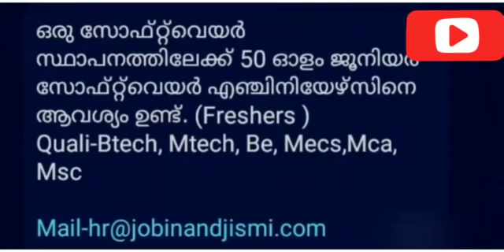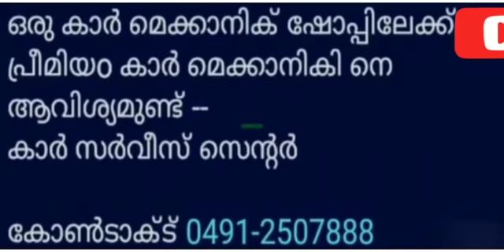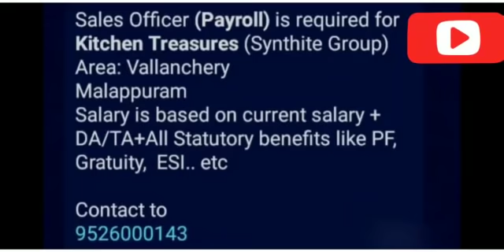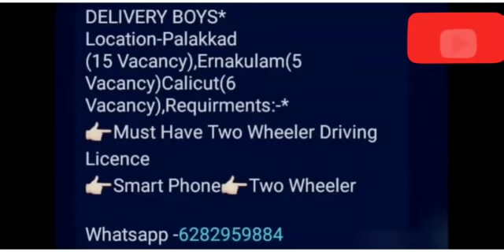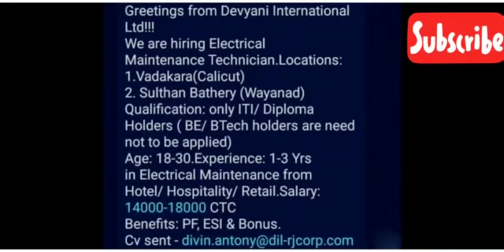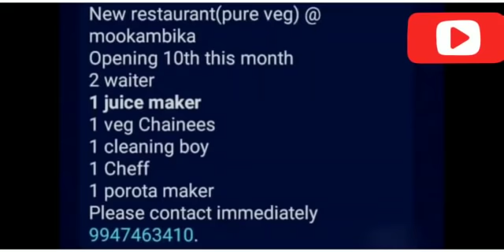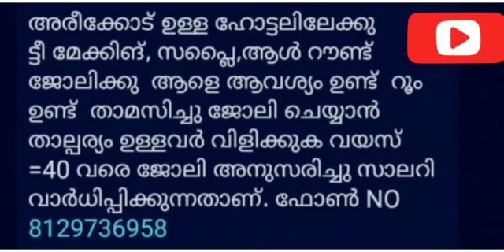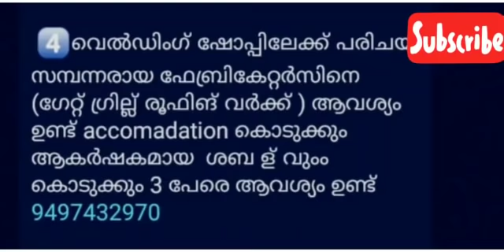Job vacancy 2021 malayalam /kerala job vacancy/JOBS.WORLDWIDE/job vacancy Malayalam/Job vacancy 2021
software engineer job vacancies
Accountant job vacancies
OET trainers job vacancies

topics covered job vacancy 2021, job vacancy 2021 malayalam, job vacancy 2021 private job, job vacancy 2021 kerala, kerala job vacancy, kerala job vacancy malayalam, kerala job vacancy malayalam 2021, kerala job vacancy 2021, kerala job vacancy today, kerala job vacancy app, kerala job vacancy driver, kerala job vacancy news, kerala job vacancy whatsapp group, All kerala, Job vacancy in kerala, Thozhilvarthakal, Jolikal malayalam, Job malayalam, All kerala job vacancy 2021, Kerala jobs Jobvacancyinkerala Jobvacancyinmalayalam Jobsinkerala Jobvacancykeralamalayalam Jobnewskerala job vacancies in kerala for freshers electrician job vacancy in kerala government driver job vacancy in kerala government nurses job vacancy in kerala government msw job vacancies in kerala government job vacancies in kerala govt job vacancies in kerala Plus two jobs Any Degree jobs Any PG jobs Mcom /Bcom JOBS Freshers Mcom /Bcom JOBS IT Jobs Freshers IT jobs Media jobs Freshers Media jobs Journalism jobs Freshers Journalism jobs Social work jobs Freshers social work jobs BTech Mechanical Jobs Freshers Mechanical Jobs Civil Jobs Freshers civil Jobs Diploma jobs Freshers Diploma Jobs Tourism jobs Freshers kerala Mcom jobs Kerala jobs Psc jobs Any Degree jobs Any PG jobs Work from home jobs Part time jobs in kerala Data entry jobs in kerala MBA Jobs in kerala Freshers MBA jobs MCA jobs Freshers MCA Jobs BE /BTECH Jobs Freshers BE /BTECH Jobs Freshers ME/MTECH Jobs jobs all around kerala electician jobs plumping jobs teacher jobs staff nurse vacancy jobvacancykerala 2021#jobvacancyinkerala2021#keralajobvacancy#privatejobvacancykerala#Freshersjobsinkerala#experiencedjobsinkerala#latestjobvacancy#jobvacancy#jobvacancyinkerala#vacancyinkerala#jobvacancies jobsinkerala keralajobsjob jobvacancyinkeralatoday job vacancy in kerala jobvacancymalayalam malayalamjobs malayalijobs keralajobsmalayalam privatejobs Tourism jobs, Air port jobs,Freshers Airport jobs ,government jobs in kerala for freshers temporary jobs in kerala government ,govt jobs after 12th ,govt jobs in kerala on contract basis, kerala government jobs for plus two govt jobs in kerala on contract basis 2021 private job vacancies in kerala thozhil varthakal INFOPARK JOBS Technopark jobs Cyber park government jobs in kerala for freshers private job vacancies in kerala nurses job vacancy in Jobvacancyinkerala Jobvacancyinmalayalam Jobsinkerala Jobvacancykeralamalayalam Jobvacanciesnews, Keralajobvacancy Freshersjobs Freshersjobvacancy, Keralajobvacancymalayalam Keralajobnewsmalayalam Thozhil Thozhilnews Joli, Keralajobs Keralajobnews Keralajobs2021 Jobvacancyinkerala2021 Jobs Joliozhivukal Privatejobs, Latestjobvacancyinkerala Newjobsinkerala Highsalaryjobvacancyinkerala, Allkeralajobvacancy Jobnewskerala Workathomejob ഈ ചാനലിൽ പറയുന്ന എല്ലാ ജോബ് വാക്കൻസികളും സോഷ്യൽ മീഡിയ വഴി നമ്മുക്ക് ലഭിക്കുന്ന ഒഴിവുകൾ ആണ്. ഞാൻ ഒരു പെയ്ഡ് സർവീസോ അല്ലെങ്കിൽ പൈഡ് ഏജൻറ്റോ അല്ല .ഇതിൽ പറയുന്ന ജോലികളിൽ അപ്ലൈ ചെയ്യാൻ ആഗ്രഹിക്കുന്നവർ അവരവരുടെ സ്വന്തം ഉത്തരവാദിത്വത്തിൽ അപേക്ഷിക്കുക.JOBS.WORLDWIDE എന്ന നമ്മുടെ ഈ ചാനൽ യാതൊരുവിധ ഉത്തരവാദിത്തം ഏറ്റെടുക്കുന്നതല്ല.എനിക്ക് ലഭിക്കുന്ന ജോബ് വാക്കൻസികൾ നിങ്ങളുടെ എടുത്തേക്ക് എത്തിക്കുന്നു എന്ന കടമ മാത്രമാണ് ഞാൻ ചെയ്യുന്നത്. THANKS ALL